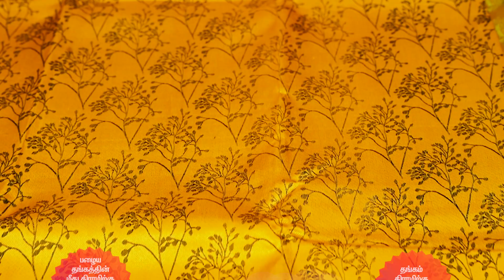WOMEN'S DAY SPECIAL | SOFT SILK FEATHER COLLECTION | REVATHI STORES | THE BEST SHOP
Soft silk feather collection sarees🔥

Come Visit Revathi Stores Now and Shop variety of Saree collections for every occasion 💯

Hurry up to Revathi Stores - Red Hills and shop before the stocks get sold out!!

Follow @revathistores_thebestshop and @revathi_sareesandjewellery on Instagram for regular updates on exclusive offers and deals😇